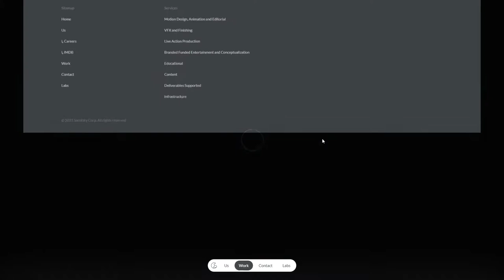Sarofsky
Sarofsky By Magnus Deuling From United Kingdom
Erin Sarofsky and her fellow makers at one-stop cross-media production company Sarofsky are proud to announce the company's rebrand, as brought to life in its reimagined website.